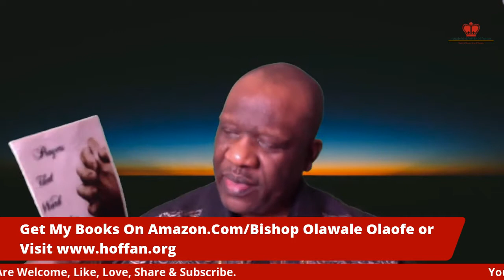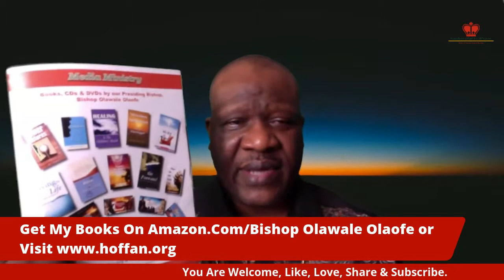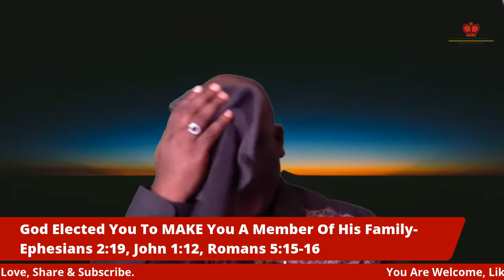The Elect Of God & The Benefits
Bishop O.Olaofe in a Powerful Revelational Teaching ✅👉 The Elect Of God & Benefits 💝 Happening Live On Faith Talk & Miracles Moment with Bishop O. Olaofe ✅🔥 🔥🔥 💝 To Connect with Me Text: Love to 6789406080.